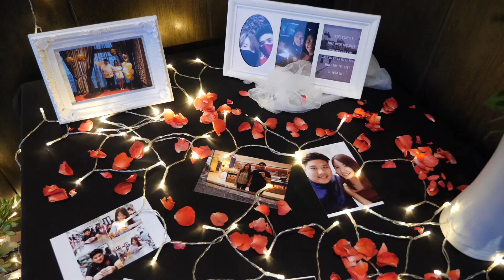Rooftop dinner proposal bangkok